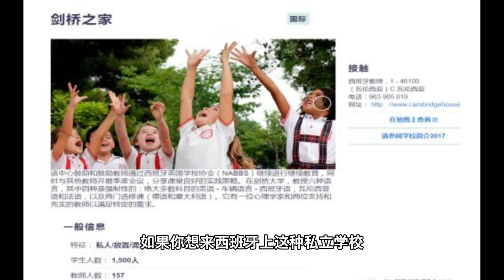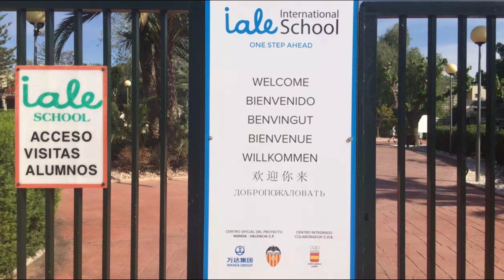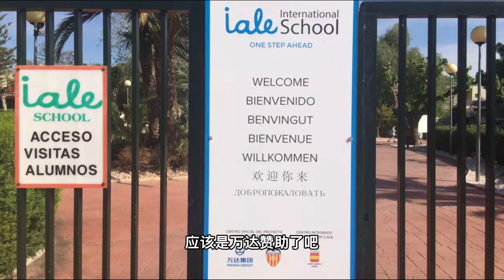西班牙的国际学校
西班牙旅游攻略